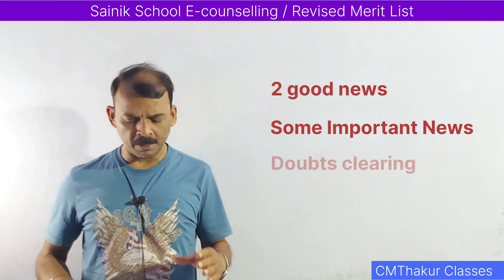sainik school e counselling 2023 | Sainik School Result 2023 | revised merit list score card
Sainik School Result 2023 | e counselling | revised merit list score card |  @CMThakurClasses
Sainik School Result 2023 | Sainik School Answer Key Revised Class 6 |  @CMThakurClasses
Sainik School Result | Sainik School E-counselling 1 round |
e-counselling में कौन सा Sainik School चुनें और कैसे चुनें?|

answer key revised class 6 2023
Sainik School E-counselling Registration Process & Updates |
Sainik School e counselling 2023 | New Sainik Schools e-counselling |  cmthakurclasses
Sainik School Result 2023 | e-counselling start date | Merit List |
Sainik School Result 2023 | Final Answer Key 6 & 9| Class 6 All India Merit List |
Sainik School Result 2023 | Class 9 All India Merit List |
Sainik School Result 2023 aa gaya | NTA Score Card |
accept/reconsder/exit/decline
registration link for e-counselling in Sainik Schools & New Sainik Schools -

how to apply for new sainik school e counselling
new sainik school e counselling process

e counselling
e-counselling start date
new sainik school e councelling
sainik school e councelling
counselling
online counselling
aissee e counselling
counseling
online counselling course
sainik school e counselling 2023
online counselling
online counseling
what is e- counselling
counselling services
counselling 2023
sainik school merit list
sainik school 1 round merit list
sainik school first round merit list
all india merit list
all india merit list nta
all india merit list aissee 2023
all india merit list sainik school
sainik school all india merit list
all india merit list class 6
all india merit list class 9
AISSEE cut off 2023
Exam Qualified
Exam not qualifed
sainik school result 2023
sainik school result 2023 date
sainik school result date 2023
sainik school entrance exam result date 2023
sainik school result date 2023 class 9th
sainik school result
sainik school result date 2023 class 6th
sainik school ka result kab aayega 2023
sainik school ka result kab aayega
sainik school,aissee 2023 result date
sainik school result 2023 kab ayega
sainik school exam result date 2023

sainik school score card
sainik school score card class 6
sainik school class 9 score card
saini school exa score card
sainik school nta score card
age for the sainik school
sainik school merit list and score card check karen

Military school result 2023
Military school cet result 2022